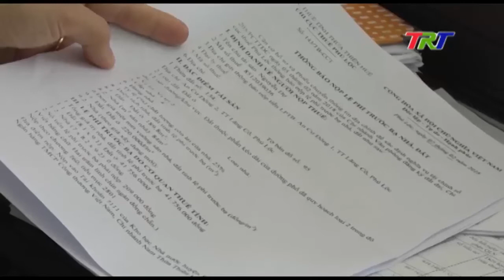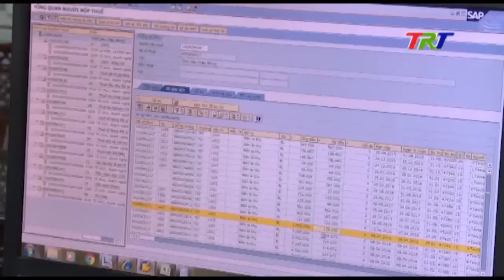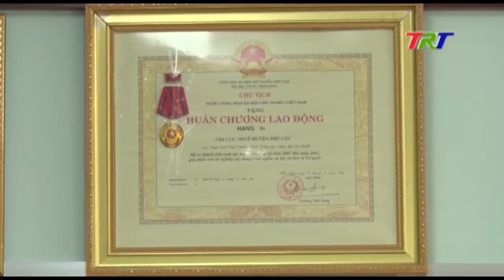Đảng ủy Chi cục thuế Phú Lộc trong xây dựng phong cách, tác phong người đứng đầu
kông phải ngẫu nhiên mà việc triển khai chỉ thị 05 của Bộ chính trị về học tập và làm theo tư tưởng, đạo đức, phong cách Hồ Chí Minh năm thứ 3 triển khai đã nhấn mạnh về xây dựng phong cách, tác phong công tác của người đứng đầu, của cán bộ, đảng viên. Bởi sinh thời Bác coi cán bộ là cái gốc của mọi công việc, cán bộ là cái dây chuyền của bộ máy và đi đến kết luận, công việc thành công hoặc thất bại đều do cán bộ tốt hay kém. Thực tế cho thấy nếu người lãnh đạo ở các cơ quan, đơn vị thực hiện tốt phong cách nêu gương, làm việc khoa học, biết phát huy dân chủ thì việc hoàn thành các chuyên môn nghiệp vụ lẫn chính trị sẽ gặp nhiều thuận lợi. Phóng sự thực hiện tại Chi cục thuế huyện Phú Lộc, một trong những tập thể tiêu biểu của tỉnh trong việc học tập và làm theo Bác.